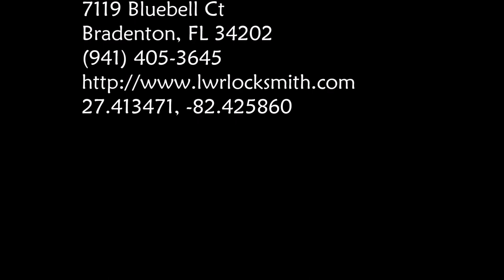LWR Locksmith | Broken Key Extraction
Broken Key Extraction.
How Does A Locksmith Get The Teeth Of A Broken Key Out Of A Lock?

This is a very frequent question that gets asked a lot by our customers. The scenario is like this, "I tried to unlock my front door but the key broke off in the lock. Now I have half of the key still on my key ring and the other half still in the lock. What do I do?" The answer to that is pretty simple. You need to call a Locksmith. Read full Blog Post